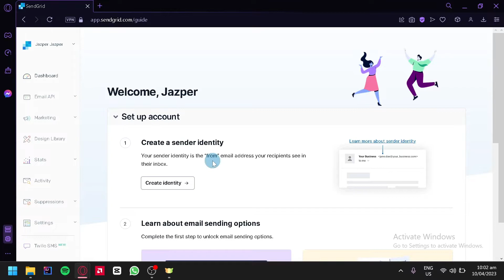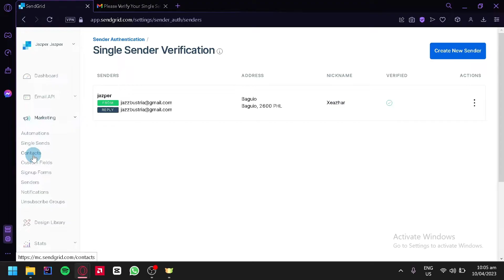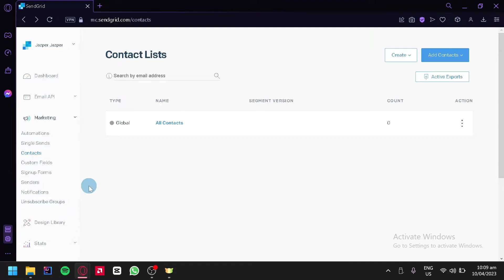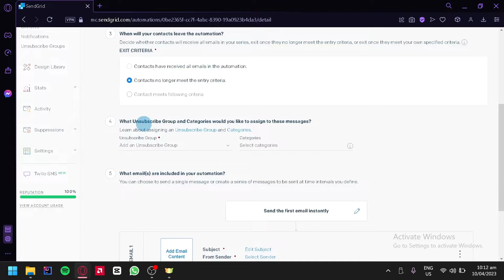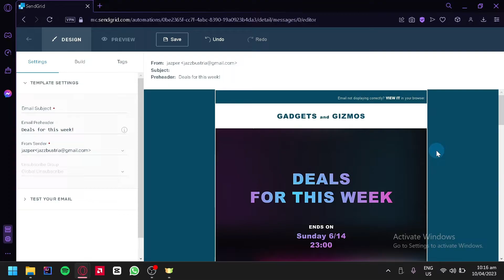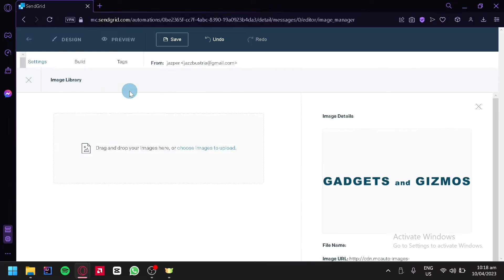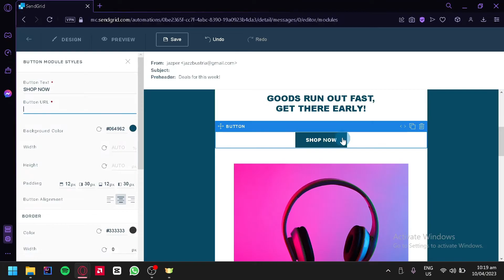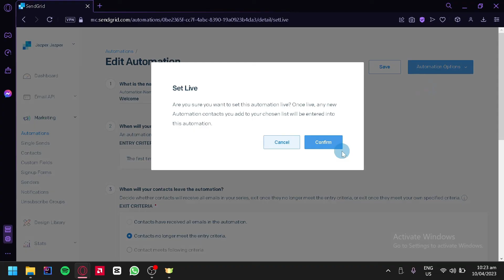How to Send Emails Using Sendgrid - Sendgrid Email Marketing Tutorial (step-by-step)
How to Send Emails Using Sendgrid. In this Sendgrid twilio email marketing tutorial, we'll show you how to send emails using our Sendgrid platform.

Sendgrid is a powerful email marketing platform that allows you to send emails to your customers easily and quickly. In this tutorial, we'll walk you through the entire process of sending a email using Sendgrid, from planning your campaign to tracking your results.
So if you're looking to start or improve your email marketing campaign, be sure to check out this Sendgrid email marketing tutorial! It'll teach you everything you need to know to get started, and help you build a successful email marketing campaign that will help your business grow!
How to Send Emails Using Sendgrid